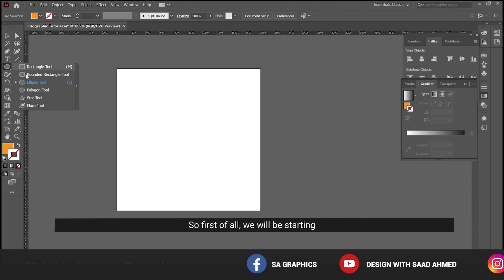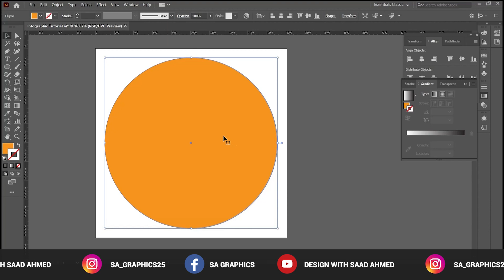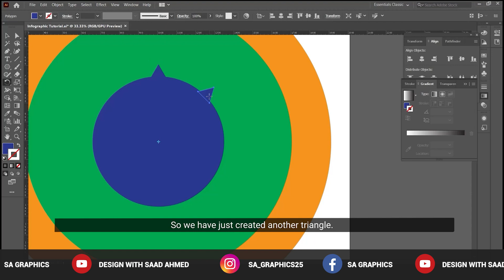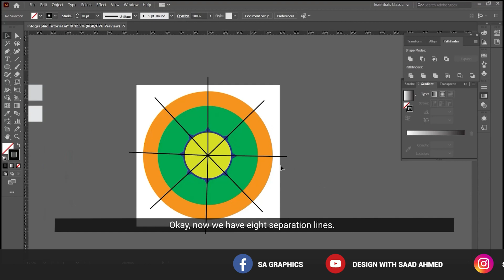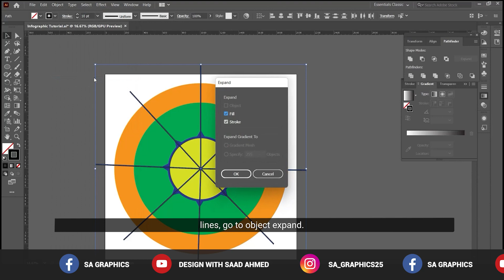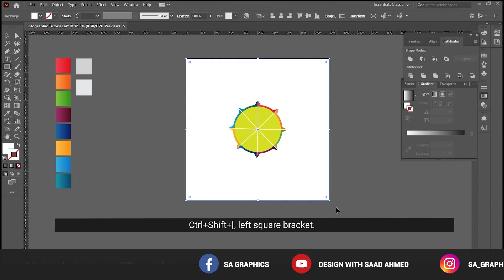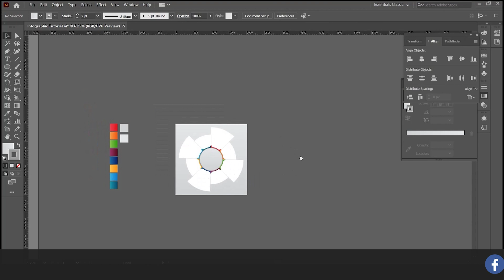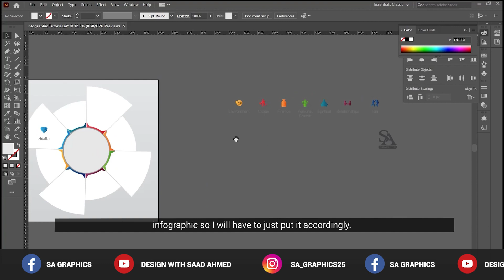How to create Infographic Design in Adobe Illustrator | Infographic Tutorial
In this video, we are going to learn How to create Infographic Design in Adobe Illustrator. This Infographic Tutorial will guide you to design infographic from scratch into a finished product. Give it a try and share your final results.

Your valuable suggestions and feedback are always welcome. Thanks